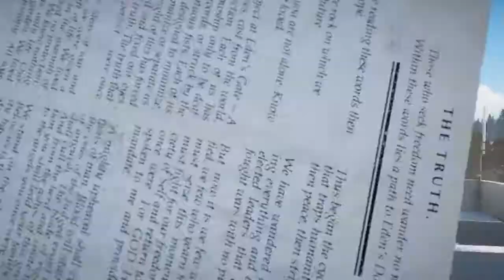FAR CRY 5 - 17 Minutes of Gameplay Demo (PS4 XBOX ONE PC) - Developer Walkthrough 2017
Far Cry 5 takes place in modern day Montana where a religious cult has taken over an entire county in a kind coup. Players are tasked with bringing down the Father and his followers using everything from World War II-era fighter planes, assault rifles, 18-wheelers and the family dog.

In this expansive world, your limits and creativity will be tested against the biggest and most ruthless baddest enemy Far Cry has ever seen. It’ll be wild and it’ll get weird, but as long as you keep your wits about you, the residents of Hope County can rest assured knowing you’re their beacon of hope.

Join the Resistance on February 27, 2018, with Far Cry 5. Available on PlayStation 4 system, Xbox One, and PC.

To Pre-Purchase Far Cry 5 for XBOX ONE and PS4